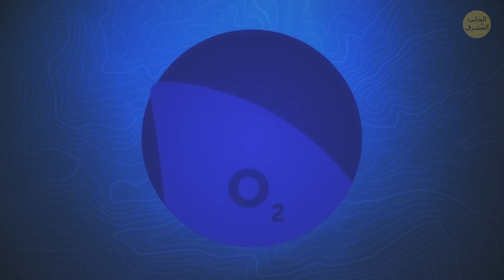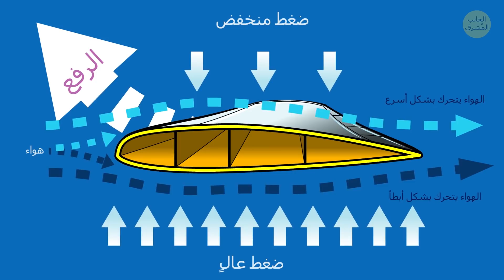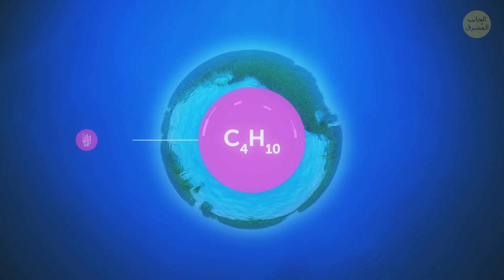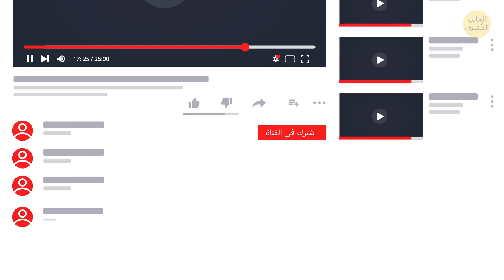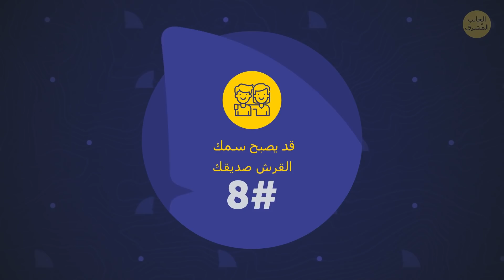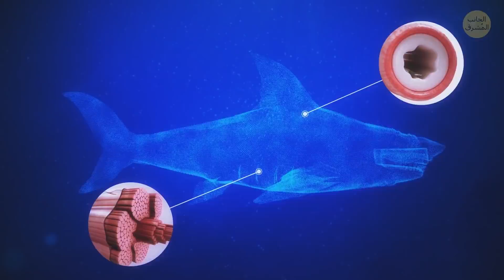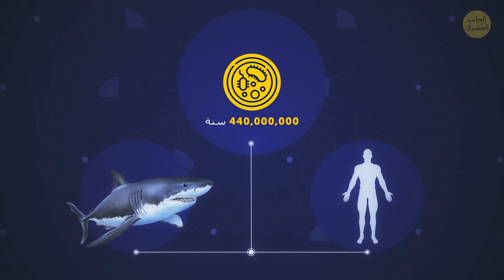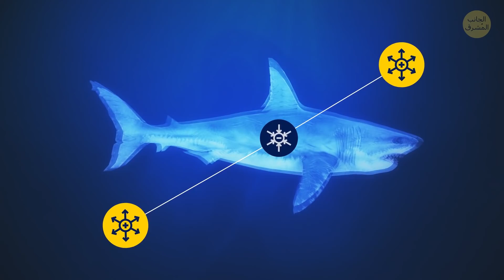٨ فوائد تقدمها لك أسماك القرش دون علمك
هل تخاف من أسماك القرش؟ في الواقع، فرص إصابتك بصاعقة أكبر من فرص تعرضك لهجوم من سمك قرش. ومع ذلك، تجد سمعة أسماك القرش سيئة رغم أنها ليست فظيعة كما يعتقد الناس. فهي معروفة بإنقاذ البشر! أسماك القرش كائنات رائعة بالفعل!

على سبيل المثال، هل تعلم أنه يمكنها السماع لمسافة تصل إلى 230 متر؟ بل يستطيع سمك القرش التقاط صوت فريسته وهي تشد عضلاتها. كما أن أسماك القرش أقدم من الديناصورات. يعتقد العلماء أن أسماك القرش موجودة منذ حوالي 450 مليون سنة. ومن باب المقارنة، فإن الديناصورات الأولى ظهرت بعد أكثر من 200 مليون سنة!

الطوابع الزمنية:

تحافظ على توازن النظام البيئي 00:28

تساعد في علاج الأمراض 01:19

تلهم الابتكارات في التصاميم 02:13

قد تحسن الطائرات والسيارات 03:01

تمنع الاحتباس الحراري 03:51

تزيد من ثراء الناس 04:46

قد تنقذ الناس 05:36

قد يصبح سمك القرش صديقك 06:26

حقائق مذهلة حول سمك القرش 07:25

حقوق صورة المقدمة:

Shark scales. Coloured scanning electron micrograph (SEM) of scales from the skin of a shark: By EYE OF SCIENCE/Science Photo Library/EAST NEWS,

Elephant Fish (Australian Ghost Shark), Melbourne Aquarium: By Fir0002/Flagstaffotos, GFDL 1.2

تم إنشاء الرسوم المتحركة بواسطة "الجانب المشرق".